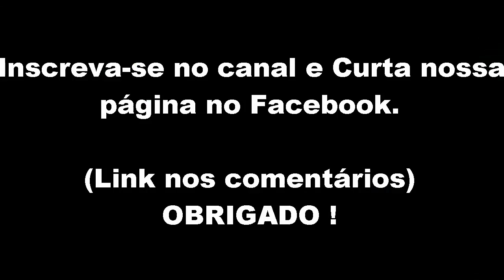Os melhores momentos do Pânico no rádio #48 (C/Carioca vs Zukerman + Zéu Britto )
AVISO IMPORTANTE:O Conteúdo deste vídeo pertence a  Rádio Jovem Pan , a nossa intenção não é lucrar nenhum centavo com isto,mas sim levar um pouco de alegria à todos os fãs do Programa Pânico e da Rádio Jovem Pan!!( Todos os vídeos NÃO são monetizados !)

O "Pânico no Rádio" vai ao ar de Segunda à Sexta, das 12:00 às 14:00 na Rádio Jovem Pan FM .